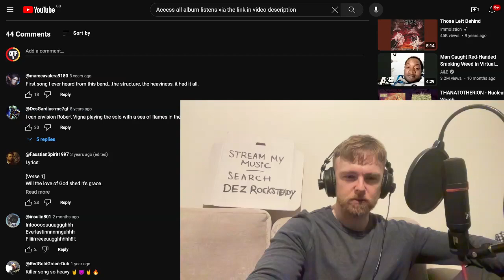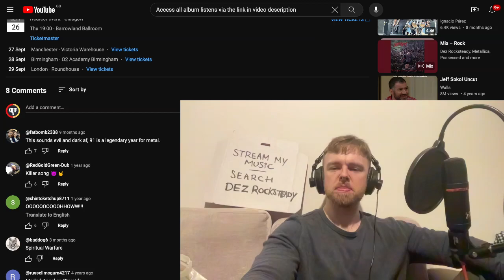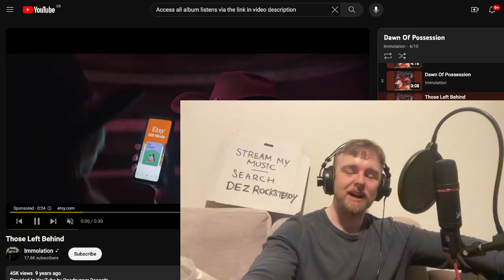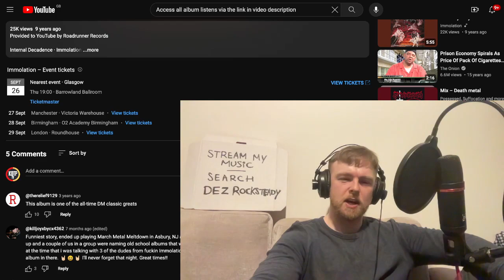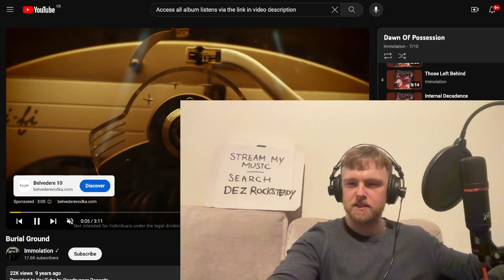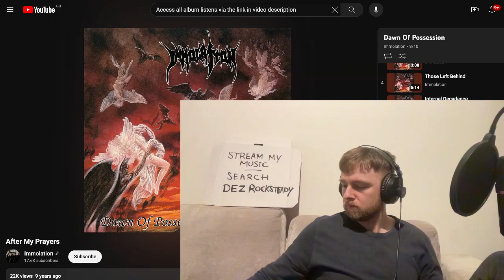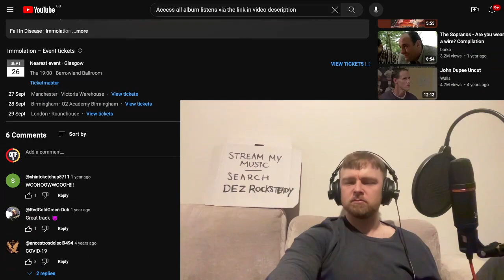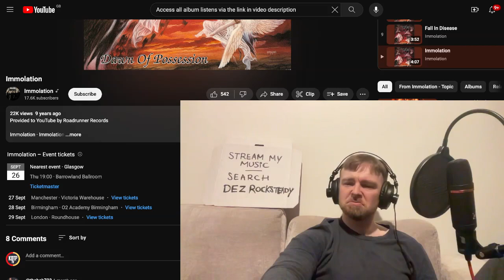Immolation - Dawn Of Possession FULL Album Reaction & Listen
Peace